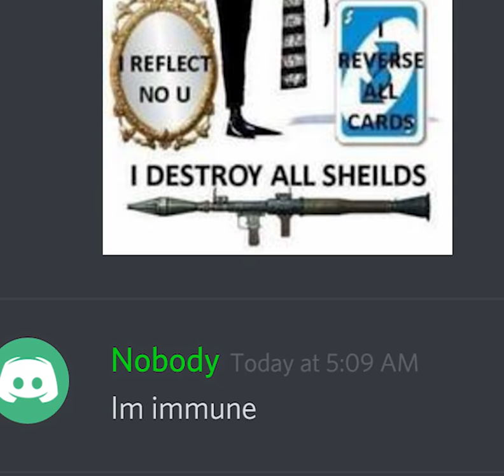NOBODY IS IMMUNE!